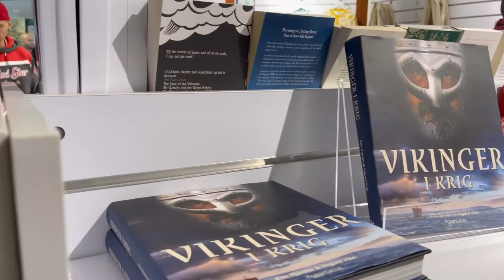Short trip to Viking Museum | Oslo |Norway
The short trip to Viking Museum before it is closed for renovations.